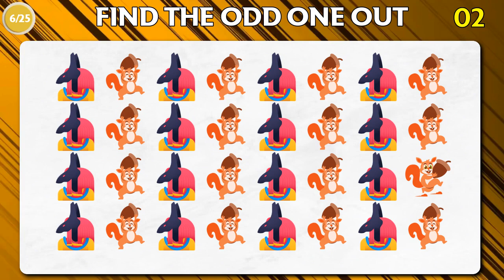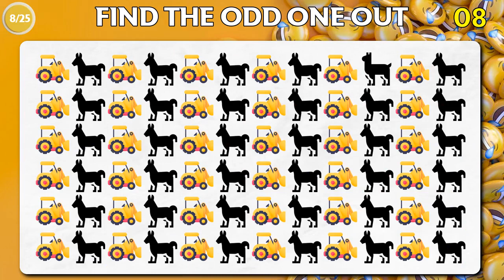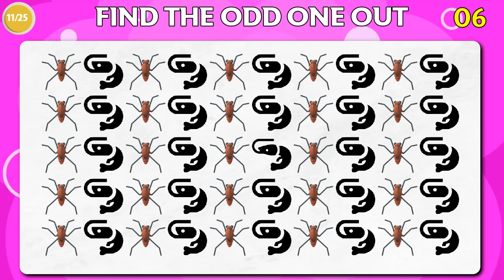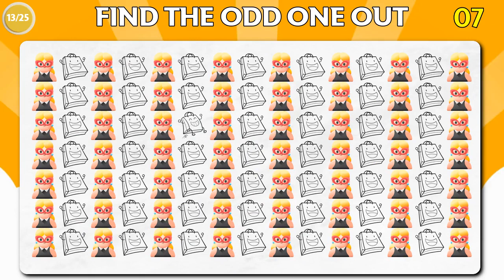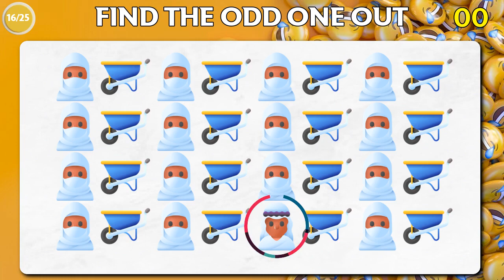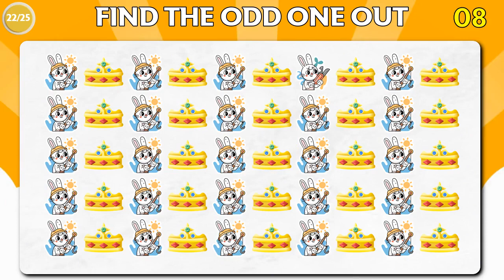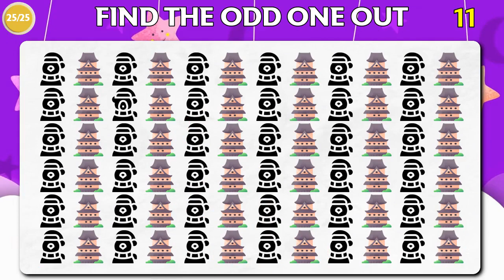Can You Find the Odd One Out in These Pictures? Odd one out brain teaser riddles